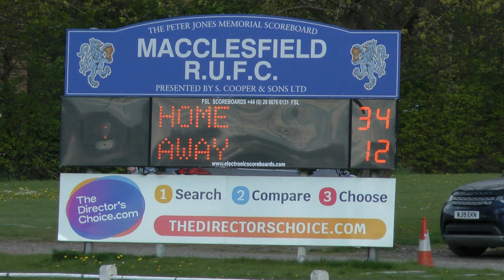2022 - U17s Cheshire Rugby Cup Final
Stockport RUFC vs Chester RUFC

Hosted at Macclesfield Rugby Club